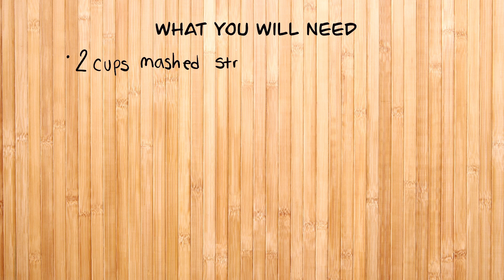Homemade Strawberry Freezer Jam (How To)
Here is a tutorial on how to make homemade strawberry freezer jam!

Any questions leave in the comments below!